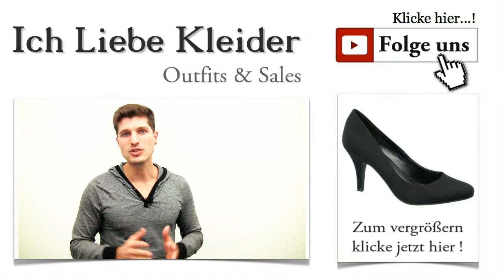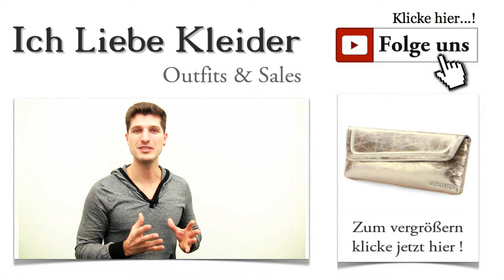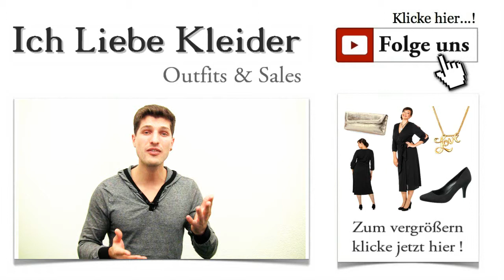Lange Abendkleider für Große Größen und lange Ärmel + Outfit Tipps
Lange Abendkleider für große Größen Wisst ihr, was Kleider-Deal wirklich ausmacht? Hier gibt es für jede Dame das richtige Abendkleid. Und weil nicht jede Dame eine Modelfigur vorweisen kann, habe ich mich heute gezielt nach Abendkleidern für große Größen umgesehen, die beeindruckend und wunderschön aussehen.

Abendkleider große Größen - Traumkleider mit umwerfender Ausstrahlung
Das Outfit ist speziell auf die Bedürfnisse molliger Damen mit Große größen abgestimmt. Es geht um Abendkleider für große Größen. Lange Abendkleider sind immer ein ganz besonderer Augenschmaus. Dementsprechend habe ich auch die passenden Accessoires herausgesucht.

Lange Abendkleider für Große Größen Outfit
Lange Abendkleider in großen Größen online günstig kaufen
Das wunderschöne Kleid von Sheego der Designerin Anna Scholz garantiert euch unzählige neidische Blicke. Es umspielt deine Frauliche Formen mit seinem weich fließenden, elastischen Stoff. Lange Abendkleider in großen Größen wirken ganz besonders figurfreundlich. Die angesagte Wickelform dieses Abendkleides garantiert einen super Tragekomfort.

Lange Abendkleider für Große Größen lange Ärmel + Outfit Tipps
Mollige Damen wünschen Abendkleider für große Größen
...und genau diesem Wunsch will ich euch gerecht werden. Wie gefällt euch das schwarze Abendkleid, das ich für euch ausgesucht habe? Schöne Details wie die halboffenen langen Ärmel und die wunderschöne Wickelform lassen ein paar Kilos ganz automatisch verschwinden und lenken die Aufmerksamkeit auf das Kleid. Abendkleider, große Größen für Damen, die wissen, was sie wollen - dieses Modell sieht nicht nur gut aus, sondern ist auch noch sehr pflegeleicht - ein echtes Must Have in jedem Kleiderschrank!

Lange Abendkleider für Große Größen lange Ärmel Rücken
Traumkleid in Wickelform erst perfekt mit schicken Pumps
Pump - Lange Abendkleider für Große Größen lange Ärmel + Outfit Tipps Kleid und Pumps müssen perfekt miteinander harmonieren. Nur so passt ein Outfit gut zusammen und vermittelt euch ein tolles Tragegefühl. Lange Abendkleider für große Größen wirken mit schlichten Pumps noch eleganter. Deshalb habe ich mich für dieses Paar von Graceland in Schwarz entschieden. Sie bieten euch einen tollen Tragekomfort und garantieren euch den großen Auftritt zu jedem Anlass.

Abendkleider lang große Größen - mollige Damen von ihrer schönsten Seite
Gold Handtasche - Lange Abendkleider für Große Größen lange Ärmel + Outfit Tipps Ob Theaterbesuch oder Festlichkeiten - lange Abendkleider für große Größen sind erst vollkommen, wenn auch die perfekte Tasche dazu getragen wird. Diese GRETCHEN Clutch in Gold ist einen toller Kontrast zum schwarzen Abendkleid. Sie ist ganz schlank, rechteckig gehalten und bietet trotzdem genug Platz für eure wichtigsten persönlichen Dinge.

Gold & Schwarz - atemberaubende Farbkombination für Abendkleider große Größen
Goldkette - Lange Abendkleider für Große Größen lange Ärmel + Outfit Tipps Passend zu Handtasche und Kleid gibt es noch eine vergoldete Kette mit romantischem "Love"-Schriftzug, so wie bei Sex & the City. Damit wird euer schönes Outfit abgerundet und gleichzeitig betont ihr eure romantische Art. Abendkleider für große Größen könnt ihr bequem online bestellen, ebenso wie diese traumhafte Kette von GOLDHIMMEL. Wer zudem noch lange Goldene Ohrringe hat, kann sie gern zum Outfit hinzu fühgen.

Dieses leckere Ausgeh-Outfit zeigt euch von eurer schönsten Seite. Lange Abendkleider für große Größen sehen einfach toll aus. Und damit ihr auch zu dem nächsten Anlass wieder ein schönes Kleid tragen könnt, werde ich euch in den kommenden Tagen immer wieder neue Kleider vorstellen. Ich würde mich freuen wenn ihr das Outfit mit euren Freundinnen Teilt!

Eure Anregungen sind hier immer gern gesehen. Schreibt mir einfach, welche Abendkleider euch am besten gefallen! Ich werde versuchen, eure Ideen umzusetzen. Große Größen Abendkleider solltet ihr euch unbedingt vormerken!